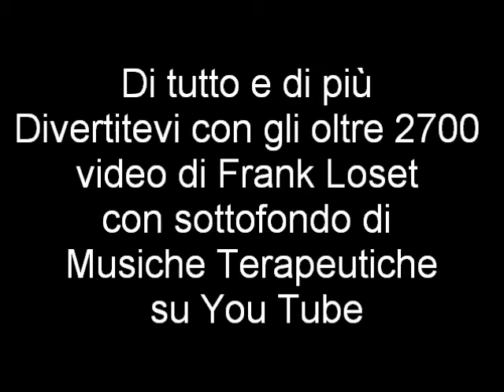06 by 10 – Maggio Nicolaiano – Festa di San Nicola - Processione - Bari 2015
Video – 6° filmato – Maggio Nicolaiano – San Nicola dalla Cattedrale alla Basilica - Processione - Bari 2015. Giocavo con il tempo che trascorreva tra me la musica e quello che mi circondava soltanto per dare un valore ai suoni e l’immagine che si andava a creare quotidianamente. Affacciandomi ogni giorno guardavo l’andatura dei viandanti sotto un tempo che si alternava con le giornate che si avvicendavano.  Riprendevo semplici immagini per far compagnia a una semplice melodia.  BARI 17 maggio 2015